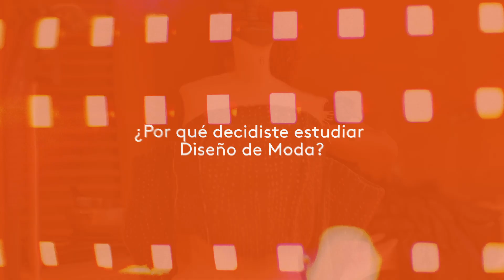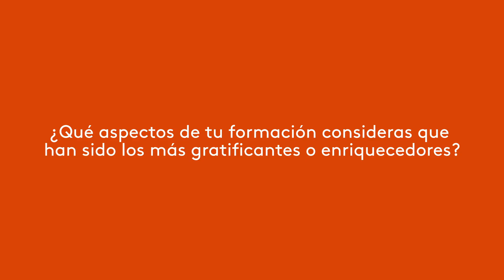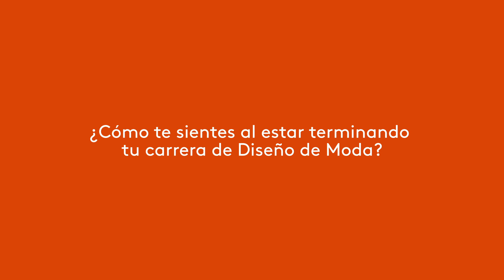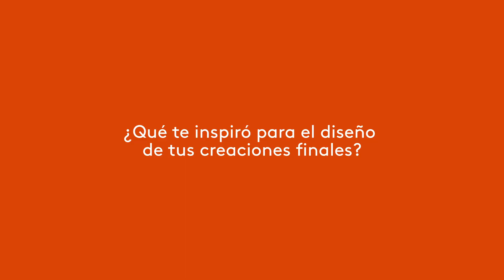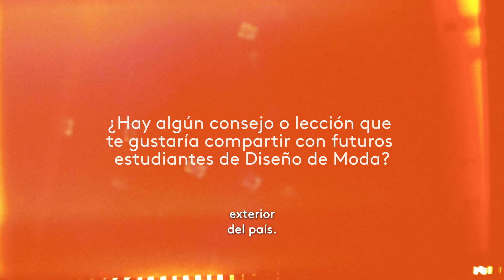Hilando Sueños con Amy Gómez | Diseño de Moda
🌟 Amy Gómez (Diseño de Moda, segundo año) nos comparte los momentos más significativos de su trayectoria académica, qué se siente finalizar esta etapa y cómo CHAVÓN ha sido fundamental en descubrir su dirección creativa.